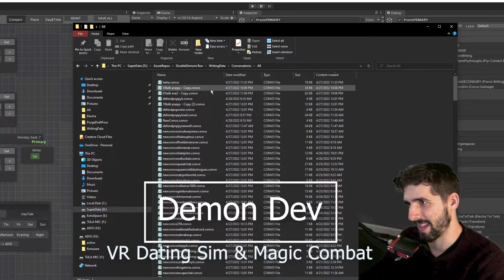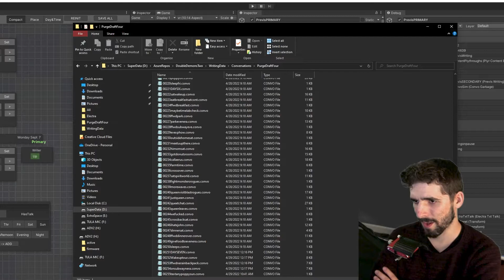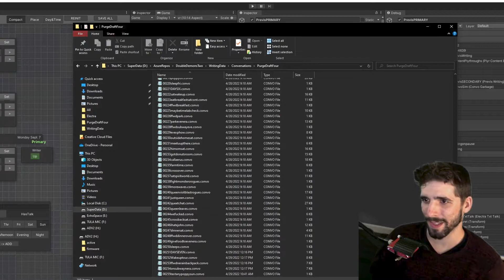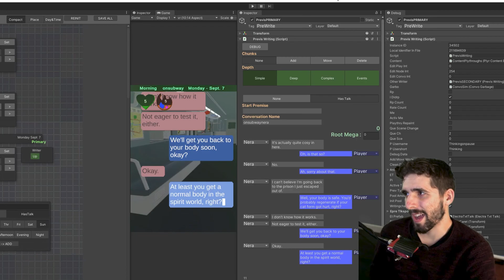TFW YOU EARN IT #41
Double Demons is about that feeling you get in games when you win and you really earned it by executing strategies or mechanics really well. Double Demons does that, but with relationship building, dialog choice, and personality expression.